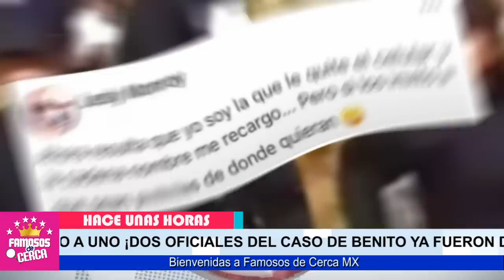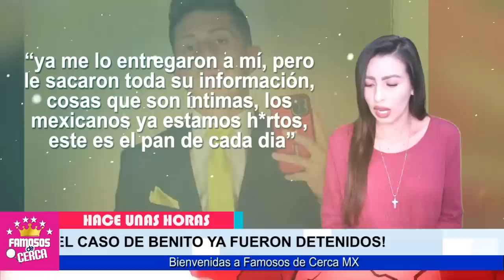⛔ ¡ 𝗨𝗟𝗧𝗜𝗠𝗔 𝗛𝗢𝗥𝗔 ! 𝗟𝗢𝗦 𝗔𝗚𝗔𝗥𝗥𝗔𝗥𝗢𝗡 / Agentes Vinculados en El Caso de Benito ( 𝗧𝗥𝗔𝗦 𝗟𝗔𝗦 𝗥𝗘𝗝𝗔𝗦 ) 🎚️🖤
HACE POCAS HORAS : CAEN PRIMEROS AGENTES RESPONSABLES DE LA PERDIDA DE BENITO

 BIENVENIDOS!!!